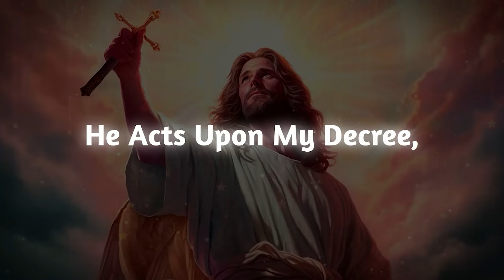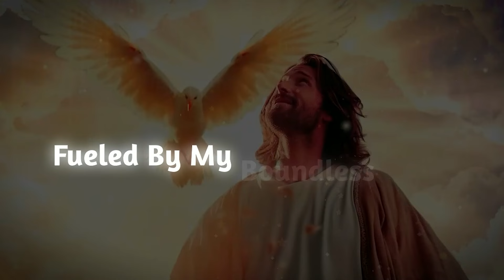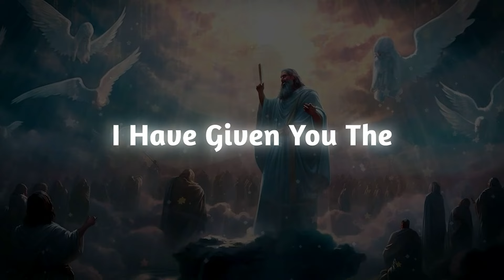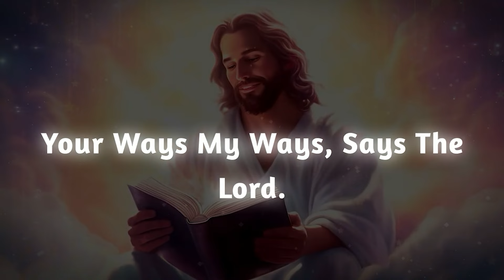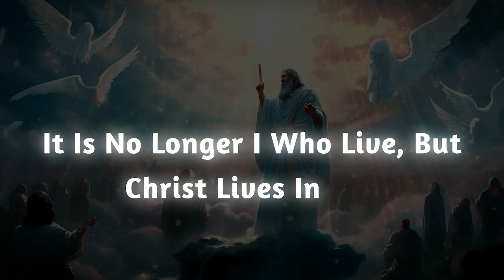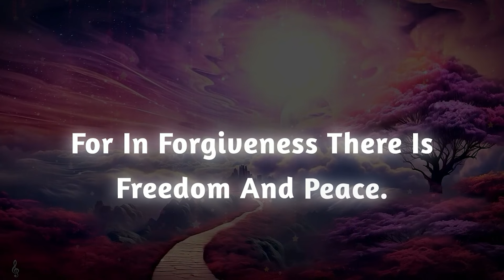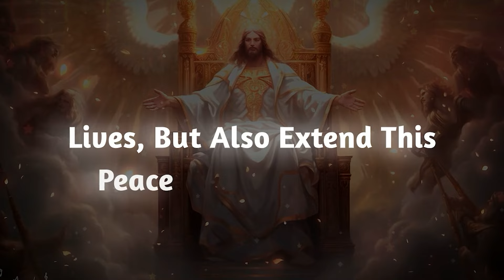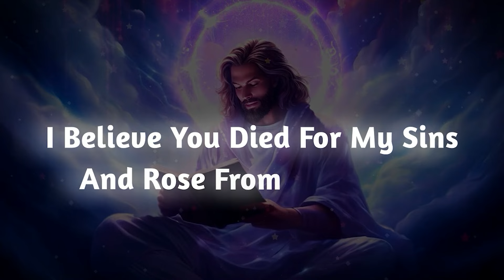A Final Goodbye is coming...